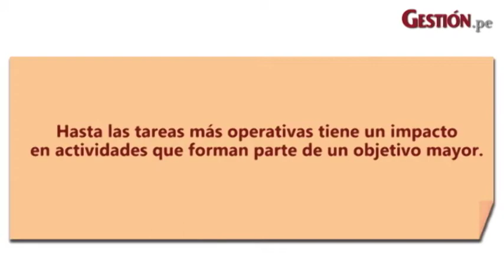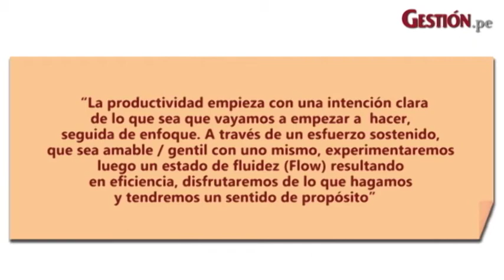¿Cuáles son los puntos que influyen en nuestra productividad en el trabajo?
En esta edición, Carolina Ferrer, consultora asociada de LHH DBM Perú, nos habla sobre los puntos que influyen en nuestra productividad en el trabajo: la intención y el enfoque.